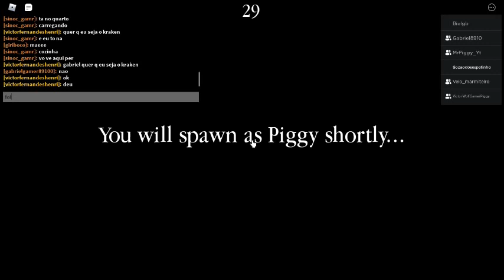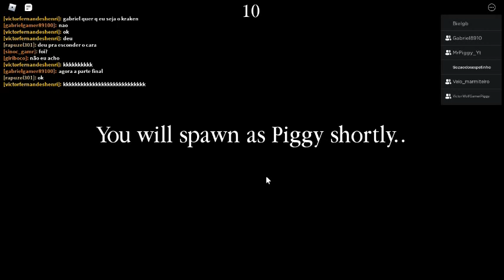Bastidores da historia do Gabriel 8910